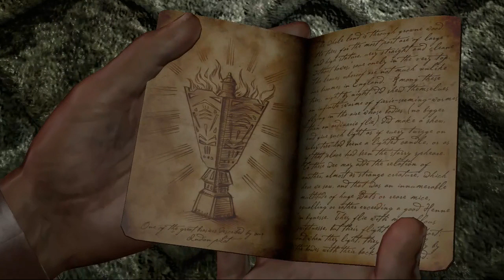Let's Play // Uncharted: Drake's Fortune #2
Chapter 2 - The Search for El Dorado , Hard Difficulty.